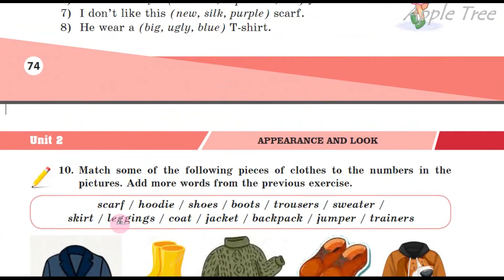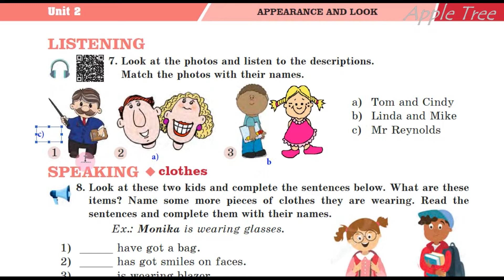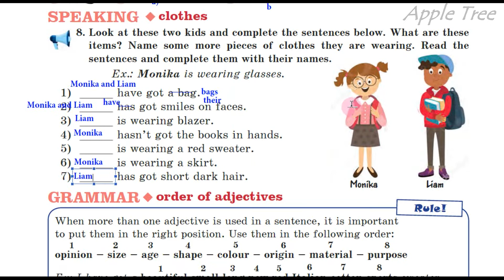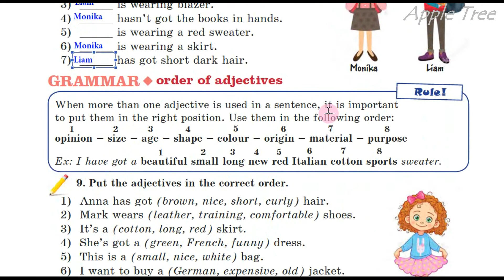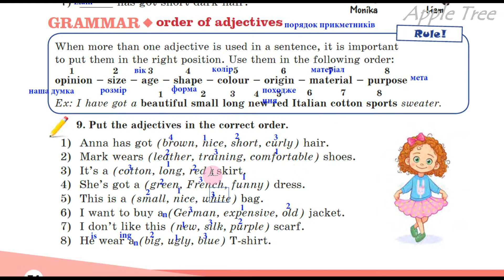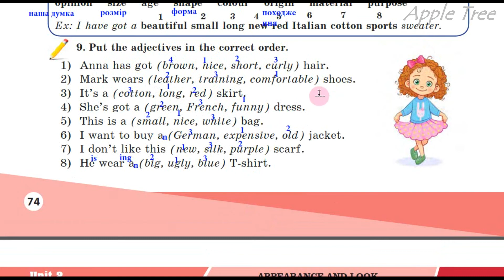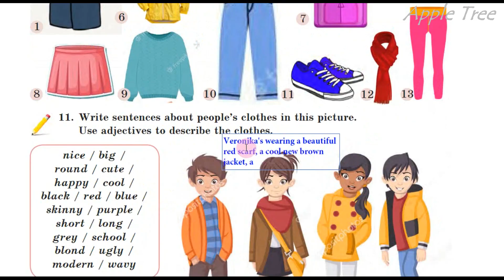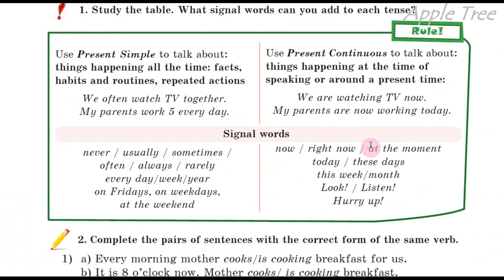Нерсисян 5 НУШ Unit 2 Family & Friends Appearance and Look Ex. 7-11 pp. 74-75 Student's Book